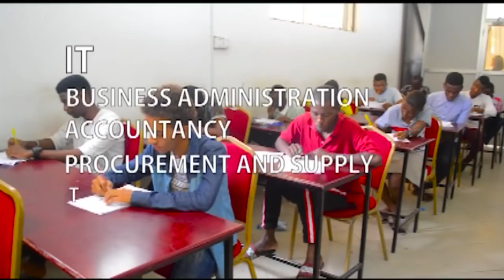AMUNIKE Atangaza Kikosi cha Wanaume 24 Stars Kukipiga na Uganda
KOCHA TAIFA Stars Ataja Kikosi Kamili Kitakachorishi AFCON

Kikosi cha Timu ya Taifa ya Tanzania 'Taifa Stars: kilochoitwa na kocha mkuu Emmanuel Amunike kwa ajili ya mchezo wa Kufuzu Afcon dhidi ya Uganda September 8 2018.